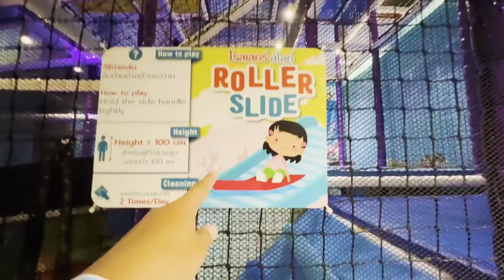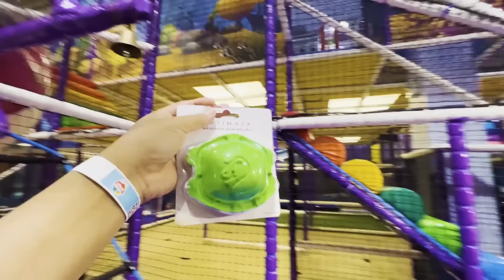บริ้งค์ไบรท์ | เที่ยวฮาร์เบอร์แลนด์ ตามหาหน้ากากอนามัย 6D Mazk_optimazk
น้องไบรท์ใกล้จะเปิดเทอมแล้ว แต่ว่ายังไม่มีหน้ากากอนามัยใส่ไปโรงเรียนเลย
วันนี้พ่อแบงค์จึงมีเกมมาให้เด็กๆ  โดยให้เด็ๆ ตามหาหน้ากากอนามัย 6D Mazk_optimazk ที่ซ่อนอยู่ตามด่านต่างๆ ไม่ว่าจะเป็น สไลเดอร์ กระดานลื่น หรือไต่เชือกสั่นระฆัง

หน้ากากอนามัยเด็ก 6D Mazk_optimazk ที่ทั้งป้องกันดีและไม่น่ารำคาญ

1 แพ็ค มี 10 ชิ้น 69 บาท

ลูกงอแงไม่ยอมใส่หน้ากากอนามัย 😷
เรื่องใหญ่ของพ่อแม่ เพราะลูกมักไม่ให้ความร่วมมือ ไม่ชอบใส่หน้ากากอนามัย 😷
รู้สึกอึดอัดรำคาญ หายใจไม่สะดวก
และบางครั้งหน้ากากอนามัยยังมีขนาดไม่พอดีกับใบหน้าเด็ก เลื่อนหลุดง่ายทำลูกติดเชื้อโรคได้อีก

แต่คุณพ่อคุณแม่รู้ไหมว่า...ปัญหานี้มีทางแก้ได้
แค่ใช้ หน้ากากอนามัย เด็ก 6D Mazk_optimazk
ป้องกันไวรัสให้ลูกรัก ❤️